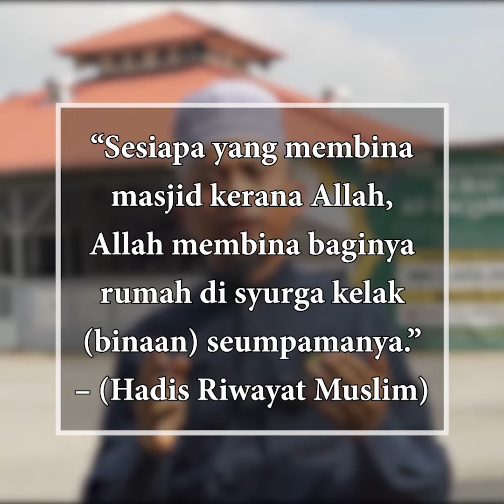At Taqarrub 1